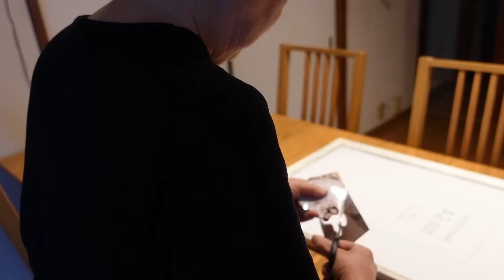【70歳 暮らし】若い世代からのヒント｜Tips from the younger generation. #130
🌿字幕は設定画面で「オフ」にできます。
[ You can select subtitles on the setting screen.  ]

いつも、いいねやコメントを下さり、ありがとうございます。
子や孫世代からの情報はとても参考になります👦👧

Information from children and grandchildren is very helpful.👦👧

動画へのアドバイスや、質問などはコメント欄へ。

Thank you always so much.

▼Music
🎧Artlist：2ヶ月無料特典付き
[ gets 2 extra months for free ]

暮らしのヒント アイデアグッズ 高齢者 レクリエーション
70代 ユーチューバー#60代#70代　暮らし#90代　暮らし

living tips smart items for home easy games for elderly
Daiso Japan #100 yen shop in japan
cozy home vlog#Ideas for living
#70 years old#older adult#aging gracefully
grandma's daily life#senior citizens#housewife#living vlog